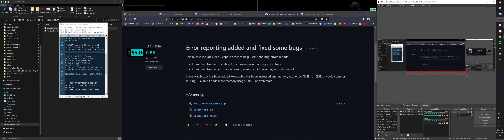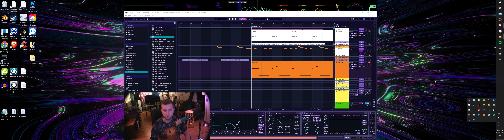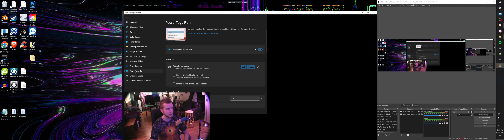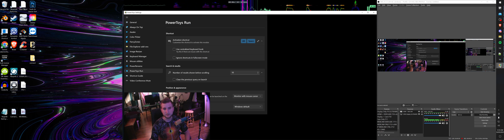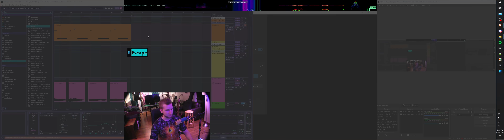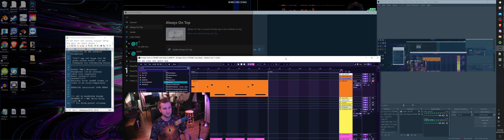Windows PowerToys features + Winxcorners (Mac OS's "Hot Corners" but for Windows)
Just thought I'd share a few tools for Windows I discovered, inspired by some powerful features that are built into Mac OS, including Spotlight and Hot Corners. FancyZones (part of PowerToys) is another must have if you use an ultrawide monitor or standalone visualizer such as MiniMeters! It can also be configured for multiple displays. Cheers :)

0:00 Intro
0:48 Winxcorners (mac OS Hot Corners alternative)
2:46 Microsoft PowerToys
4:30 FancyZones
6:09 Always On Top